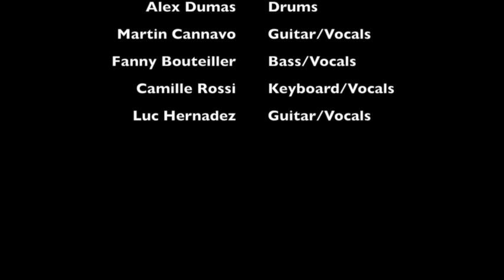Haken "Cockroach King" cover